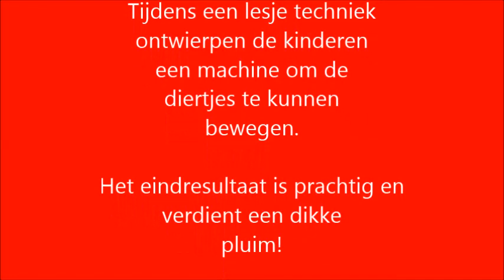Het derde leerjaar: Kuikentje Piep